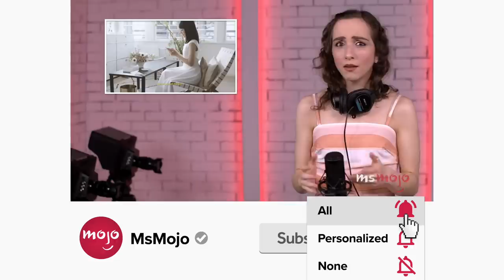Top 10 Best Detox Moments on RuPaul’s Drag Race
The best Detox moments from RuPaul’s Drag Race are nothing to apologize for. We're highlighting Detox's most memorable performances from Drag Race her-story. We're basing our choices on a mix of jaw-dropping fashion, unbelievable comedy and the unique spirit that defined her time on the show.

MsMojo ranks the best Detox moments from RuPaul’s Drag Race. What’s your favorite Detox moment?